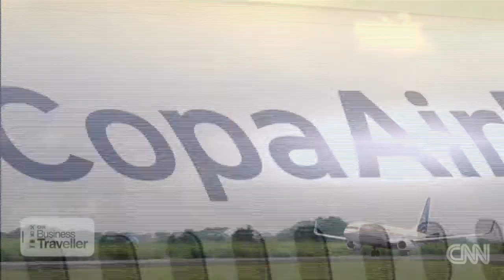The charm of Cuba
Exploring Cuba may just be one of the most exquisite experiences in the World. Travelling through old Havanna and exploring the existing landscape is breathtaking.